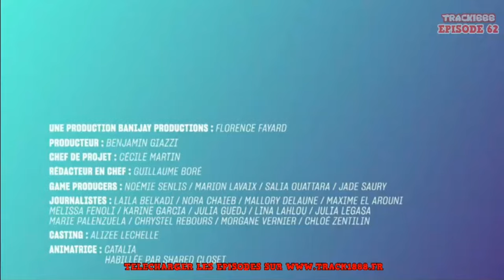les marseillais vs le reste du monde 6 episode 62